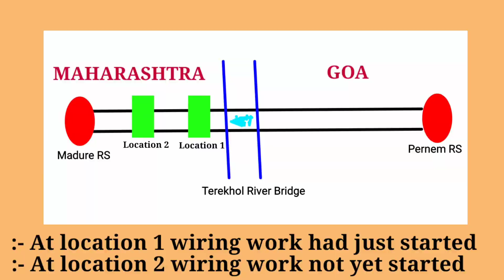Konkan Railway Electrification progress latest updates Panval viaduct Karmali station OHE wiring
Hello Everyone

In this video you will get to see the latest konkan railways electrification progress update in Ratnagiri Verna section
Light wiring has started at all over the section
At Panval Nadi Viaduct no electrification work is seen on Viaduct but at the outers wiring work is completed (also in Tunnels)
Electrification progress at Zarap railway station
Electrification updates at Madure railway station
Goa - Maharashtra border electrification work (Satose village)
Karmali station electrification
OHE

konkan railway electrification
konkan railway
konkan railway electrification updates
indian railway electrification
konkan electrification
konkan railway electrification latest updates
madgaon railway station
konkan railway update
railway electrification
indian railways electrification
kokan railway
delhi shamli railway line electrification
electrification
karmali railway station
kolkata metro train
konkan
konkan railways
lhb coaches
netravati express
new lhb trains 2021
rail electrification
ratnagiri railway station
solapur railway electrification
wcam 3